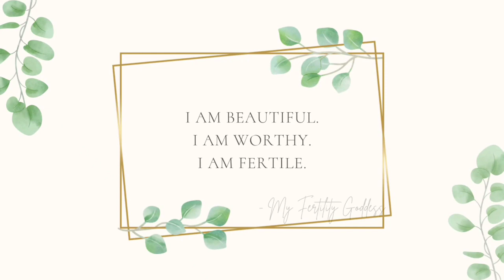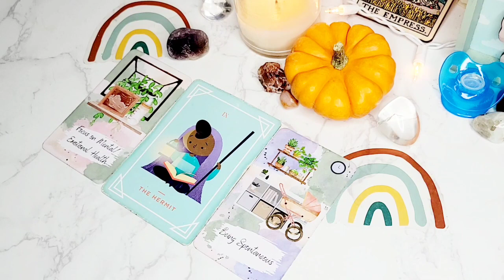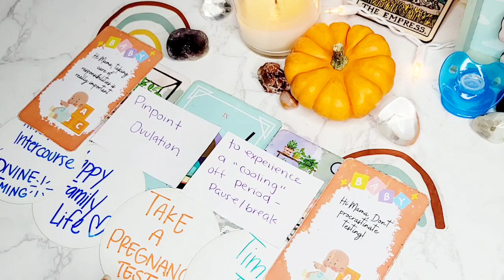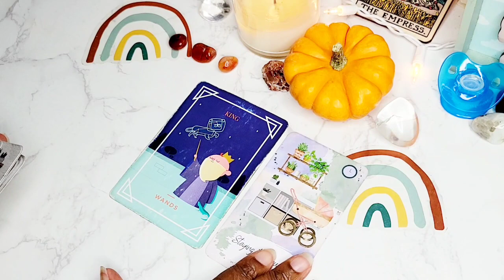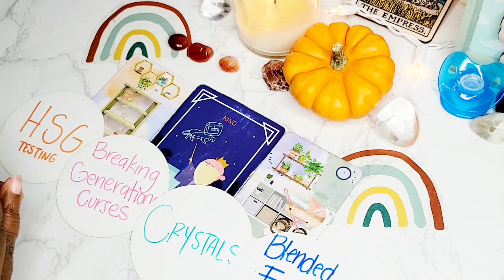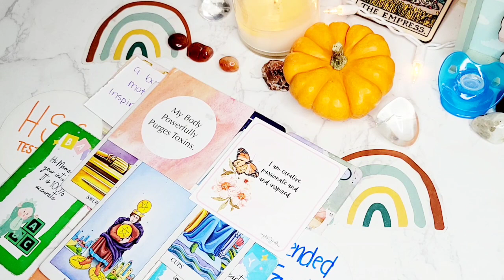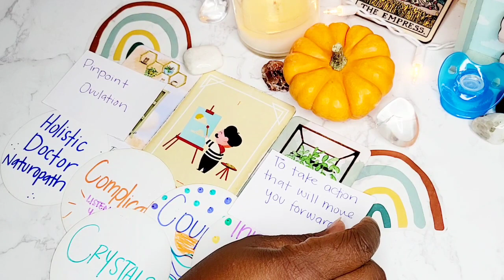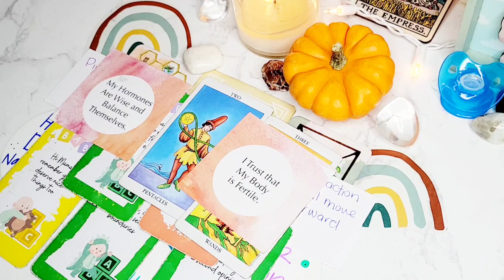October 2023 🧡👻 Fertility Pick-A-Card Reading 👻🧡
Hey Goddess! 🥰Welcome to your October Fertility Pick-A-Card Reading. Select your Pile below

✨️ TimeStamps✨️
1:32 Pile Selection
2:19 Pile 1 Amethyst
26:41 Pile 2 Carnelian
50:09 Pile 3 Howlite

Join our Baby Dust Community to have the chance to win a free personal reading from me every single month ❤

🎴✨️wanna learn how to create your own oracle & tarot decks?

Join our Baby Dust Membership &

👶🏽Benefits of Joining the Baby Dust Community👶🏽
💜be entered to win a free Fertility reading every month
💖Choose what My next reading will be about through a member only poll
💙 Receive a fertility blessing from me on every video
💜guaranteed reply whenever you comment on a video

💜✨️Follow Me ✨️💜
TikTok: My Fertility Goddess
Facebook: My Fertility Goddess